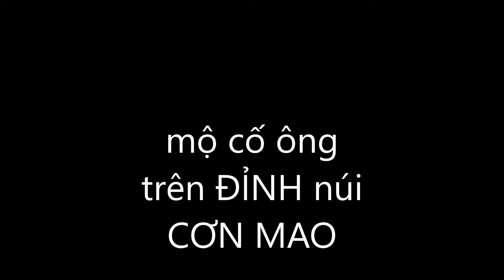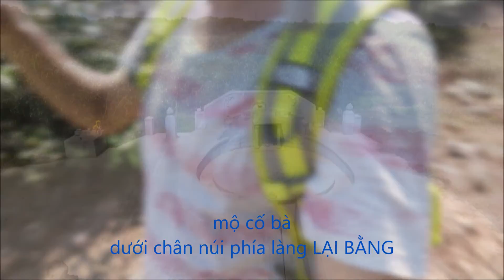thăm mộ ông bà cố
mộ cố,